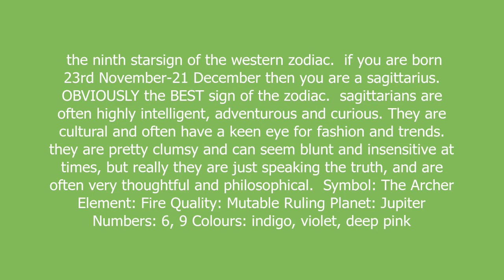sagittarius meaning and pronunciation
the ninth starsign of the western zodiac.

if you are born 23rd November-21 December then you are a sagittarius.

OBVIOUSLY the BEST sign of the zodiac.

sagittarians are often highly intelligent, adventurous and curious. They are cultural and often have a keen eye for fashion and trends. they are pretty clumsy and can seem blunt and insensitive at times, but really they are just speaking the truth, and are often very thoughtful and philosophical.

Symbol: The Archer
Element: Fire
Quality: Mutable
Ruling Planet: Jupiter
Numbers: 6, 9
Colours: indigo, violet, deep pink

sagittarius definition by Urban Dictionary